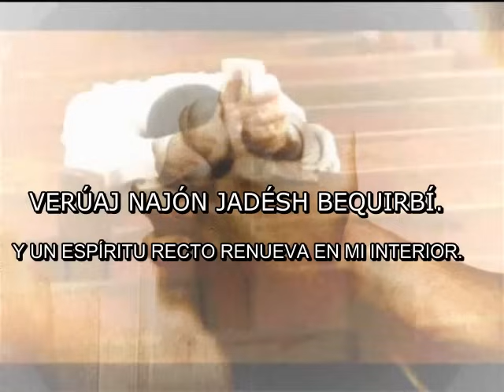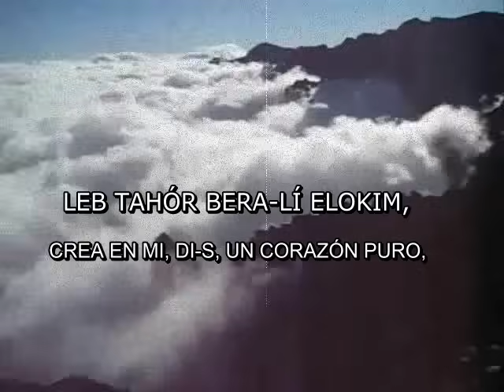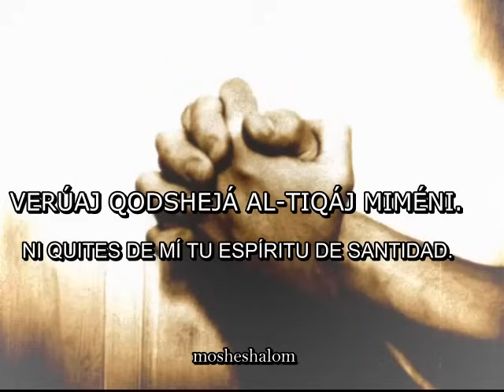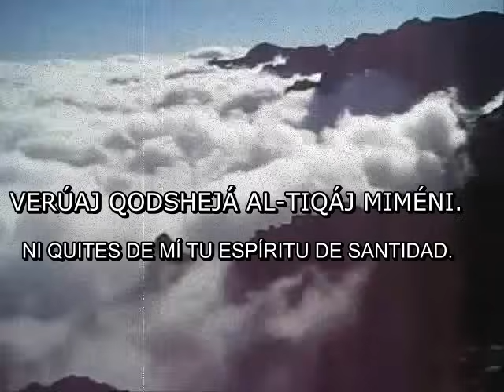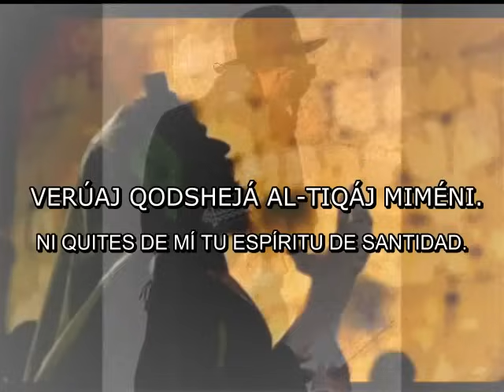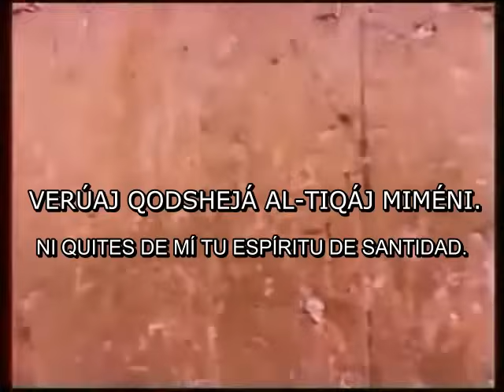SALMO 51 EN HEBREO TEHILIM 51 LEB TAHOR CANTA ISRAEL PARTOUCHE - SUBTITULOS FONÉTICA ESPAÑOL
V. 12. LEB TAHÓR BERA-LÍ ELOKIM, VERÚAJ NAJÓN JADÉSH BEQUIRBÍ.
CREA EN MI, DI-S, UN CORAZÓN PURO, Y UN ESPÍRITU RECTO RENUEVA EN MI INTERIOR.

V. 13. AL-TASHLIJÉNI MILEFANÉJA, VERÚAJ QODSHEJÁ AL-TIQÁJ MIMÉNI.
NO ME ECHES DE ANTE TU PRESENCIA,NI QUITES DE MÍ TU ESPÍRITU DE SANTIDAD.